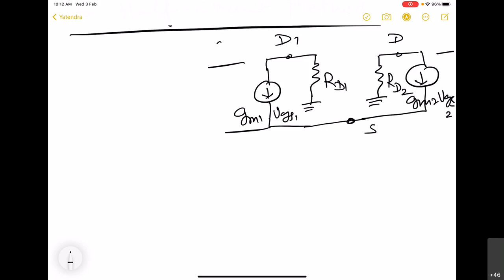CMOS Analog Integrated Circuits - Lecture 13: Differential Amplifiers - Part 2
Voltage gain of Differential Amplifier using:
1. The first Principle
2. Superposition Principle